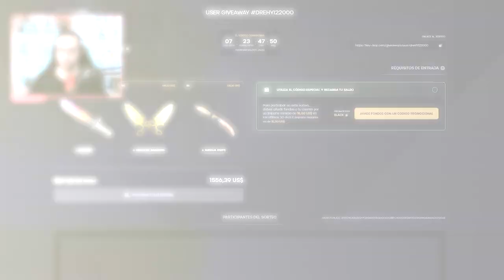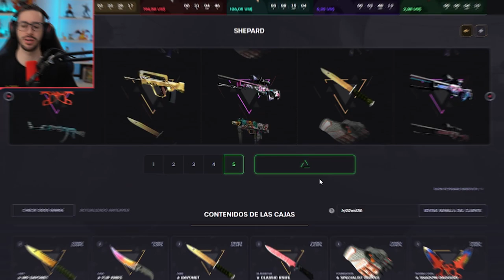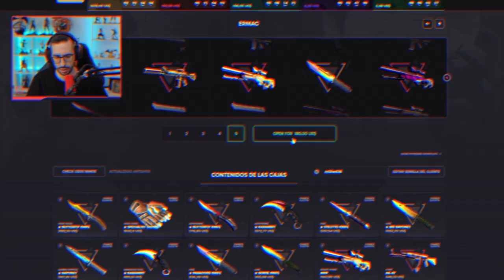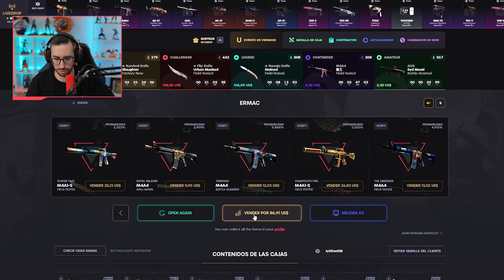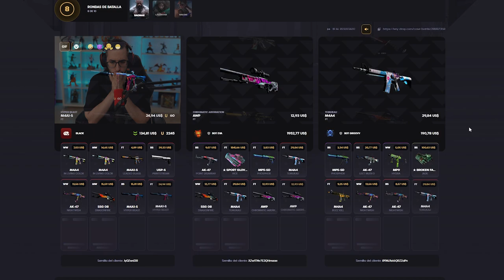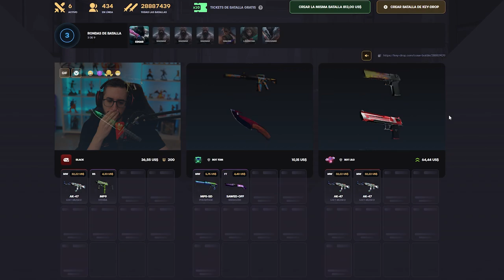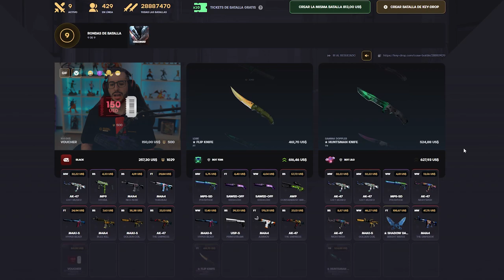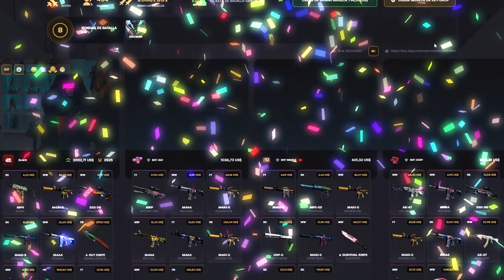¡GANAMOS $5000 CON LAS CAJAS EDICION LIMITADA!